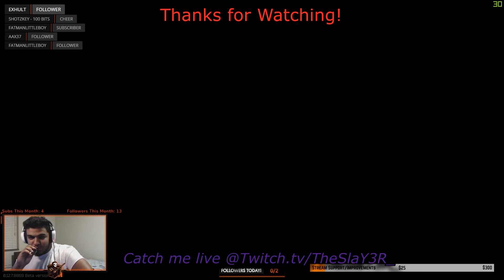Sweet Labs Combat! ft. MP7 - Escape From Tarkov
The MP7 in Labs SMACKS!!
Take it out for a spin!
Use AP SX or at least FMJ SX for you cheapos (Me)!
Issa good time round these parts!
Friends seen in this Video!
Game Info:
Escape from Tarkov is a multiplayer first-person shooter video game in development by Battlestate Games for Windows. A closed alpha test of the game was first made available to select users on August 4, 2016, followed by a closed beta which has been running since July 2017.